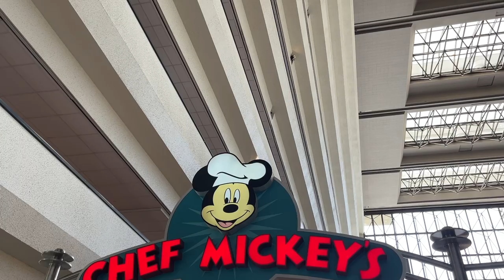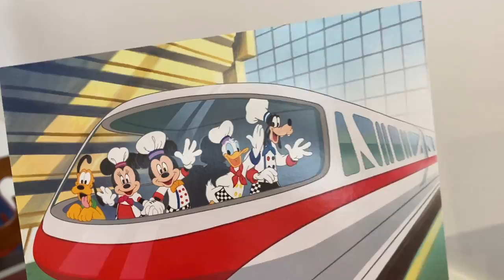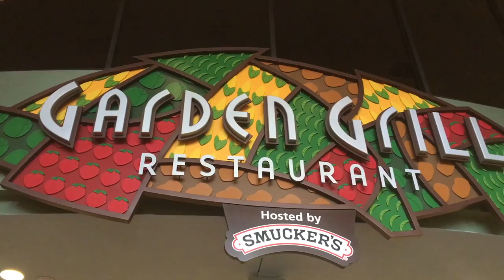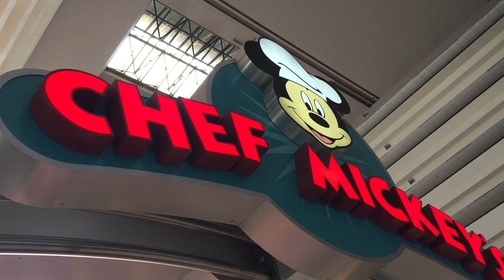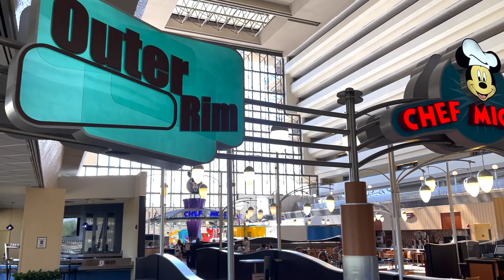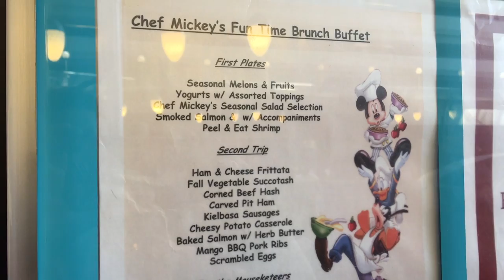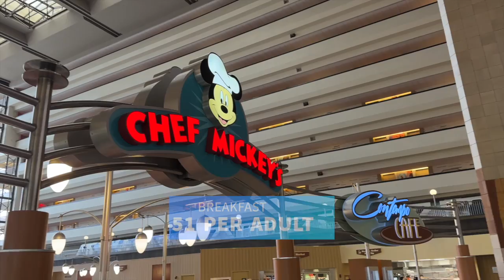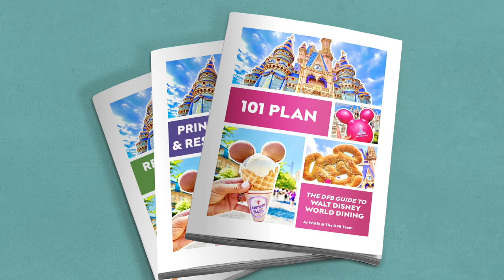Should YOU Eat at Disney World's Chef Mickey's?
One of the most popular and controversial restaurants in Disney World has just undergone a HUGE change. We're gonna give you the scoop on Chef Mickey's today, on DFB Guide.